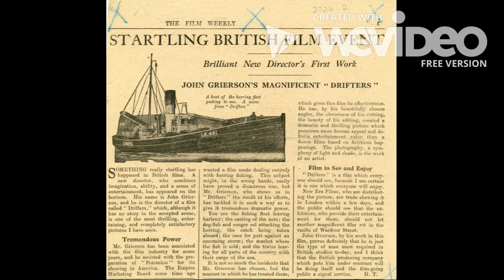Documentaries Over the Decades